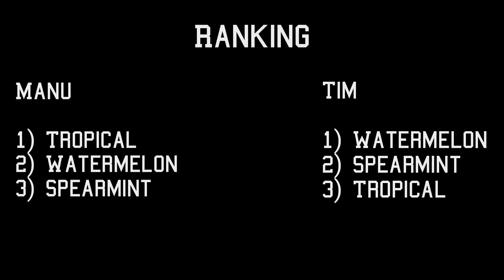HEYYY GUM - Wir testen sie! | Candy Challenge | MIX - IT!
Hey Leute!
In diesem Video testen wir die HEYYY GUMS in den Sorten Watermelon, Spearmint und Tropical.
Welcher Geschmack ist euer Favorit?

Auf WhatsApp sind wir unter der folgenden Nummer erreichbar, achtet dabei bitte auf unsere Öffnungszeiten:
Bitte tätigt keine Anrufe!

Wir wünschen euch viel Spaß mit dem Video und hoffen, es gefällt euch!
Lasst dafür gerne ein Like, Kommentar, sowie Abo da! :)

Euer
Tim und Manu